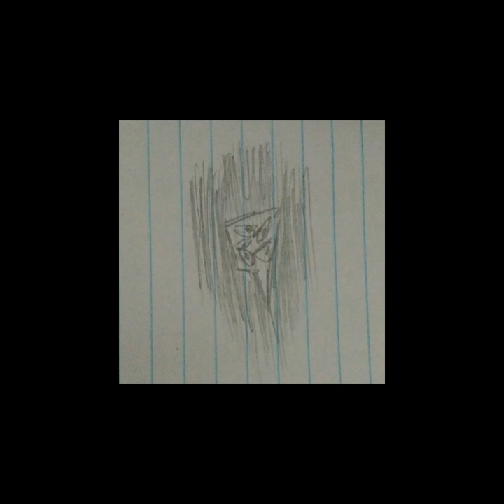Window Side Calmness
rains gets you thinking

Basically do whatever just credit me somewhere. To help with that here are all the files used (wav, png, mp4):